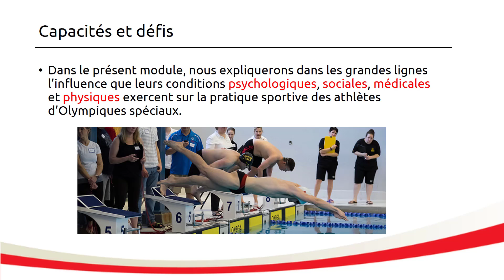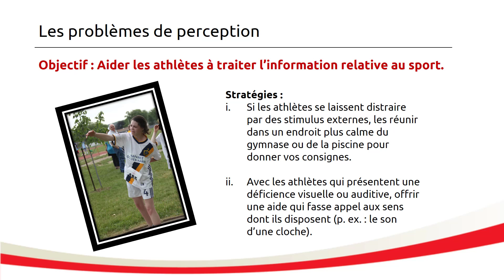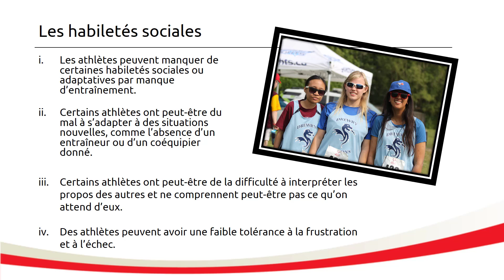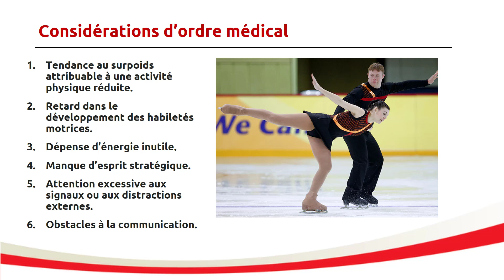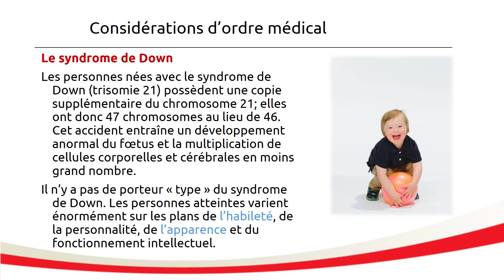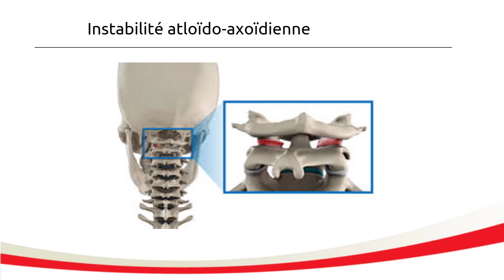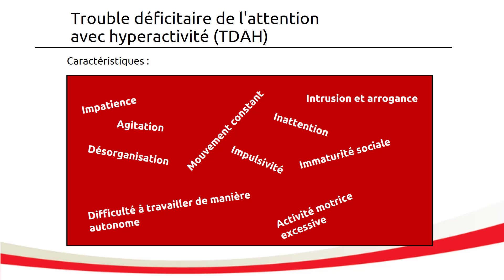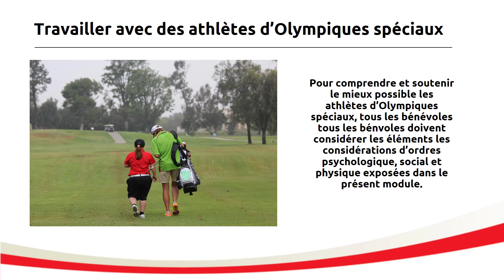Module 3 -Travailler avec les athlètes d’Olympiques spéciaux